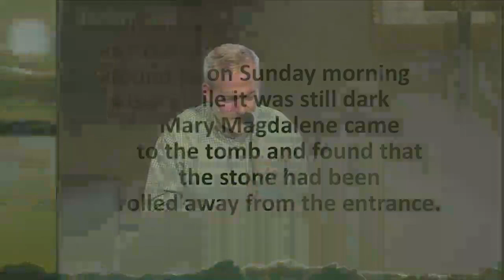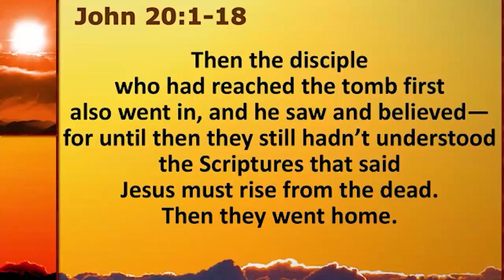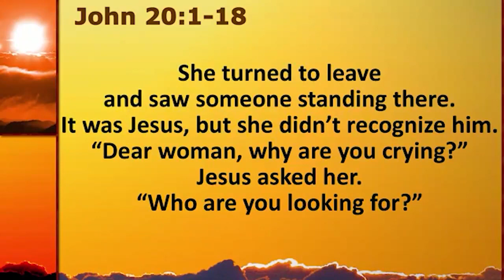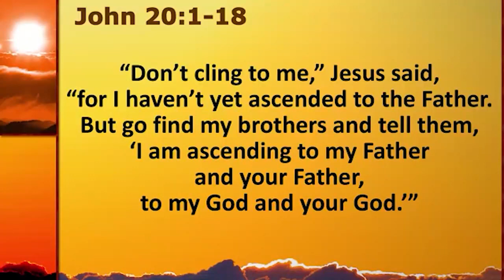April 4, 2021 - Easter Sunday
John 20:1-18
Pastor David Grout
Florence UMC